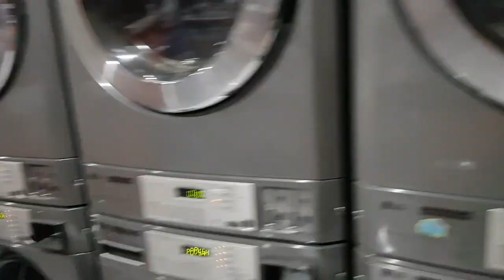Laundry dalam komplek perumahan kok BANJIR ORDER berdatangan?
Sharing kali ini tentang laundry yang berada tidak di jalan ramai; tanpa papan nama fisik; dan mesin sederhana multi brand; namun SUKSES mencetak omset aduhai. Apa rahasianya?

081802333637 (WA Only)